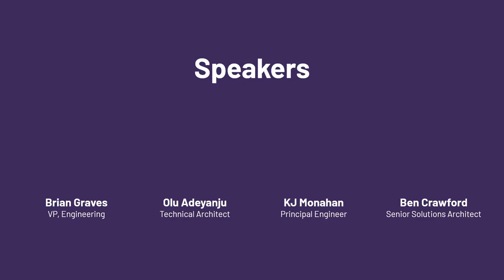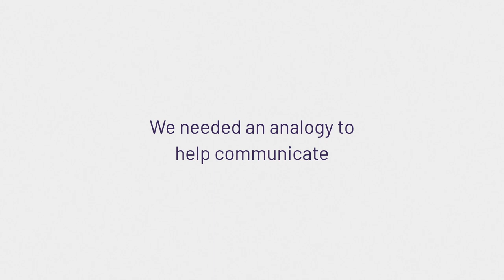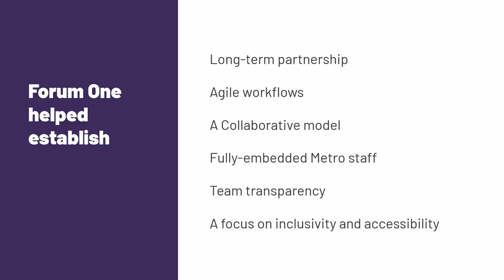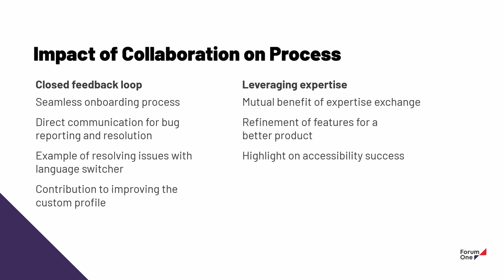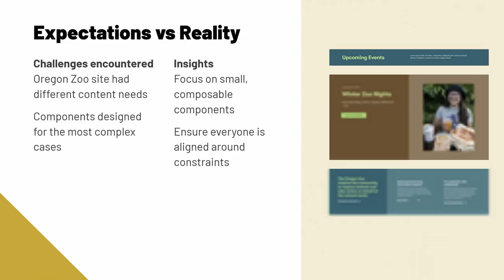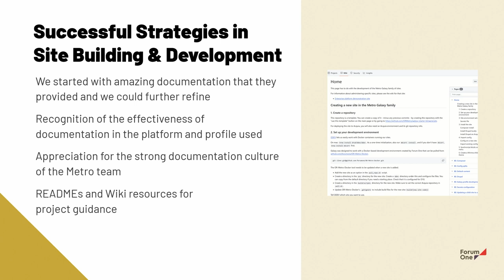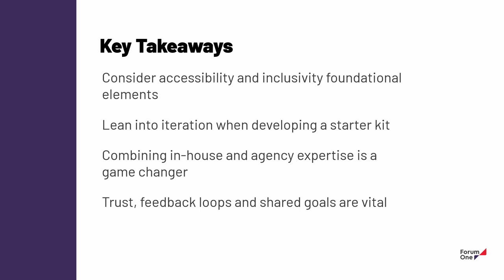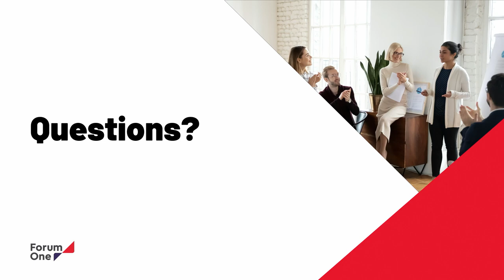Modernizing Oregon Metro's Digital Landscape -A Drupal Journey of Integration, Inclusivity, & Impact